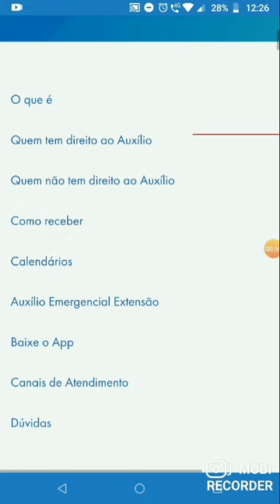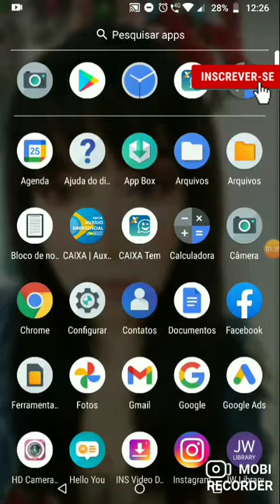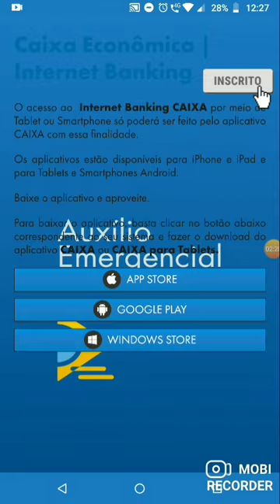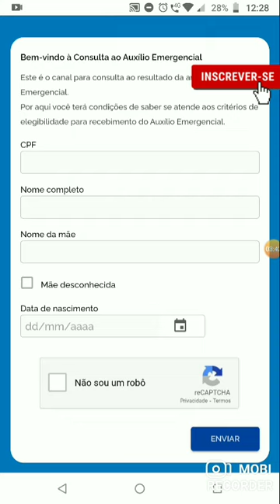Como saber se vou Receber Auxílio 2021 ? Auxílio emergencial 2021 ,onde consultar minha Situação?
O auxílio emergencial 2021 está entre vai ou não sair,porém o aplicativo para acompanhamento do auxílio emergencial mudou ,e as pessoas estão com  dificuldade de acompanhar a situação no auxílio emergencial,embora não seja o foco do meu canal, resolvi gravar rapidinho para mostrar onde conferir a situação do auxílio emergencial 2021.